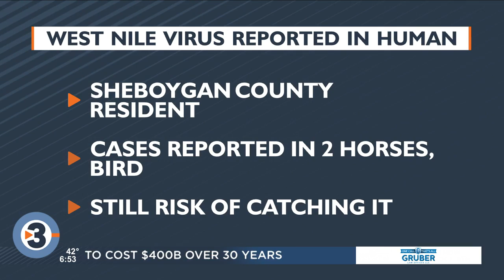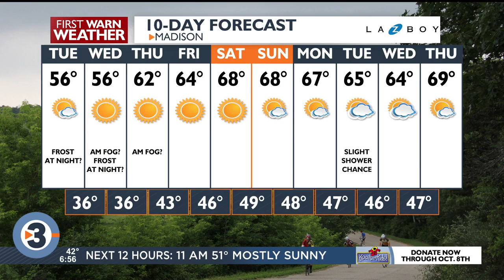Morning Sprint: Tuesday morning's top news and weather headlines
Get your day started with the top news and weather headlines for Tuesday, September 27 from News 3 Now This Morning.